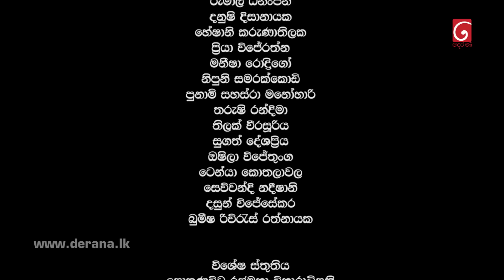Raajini (රාජිනි) | Episode 216 24th January 2023